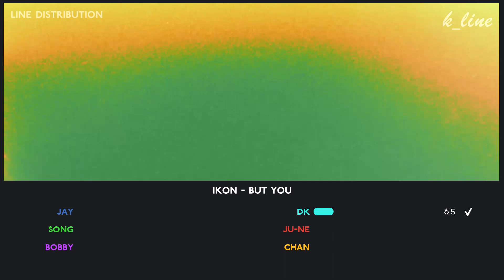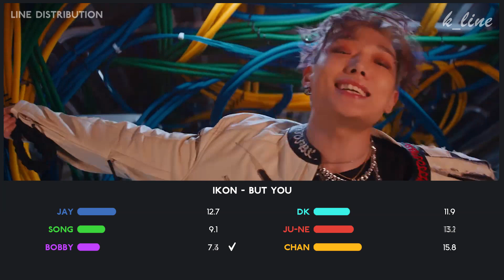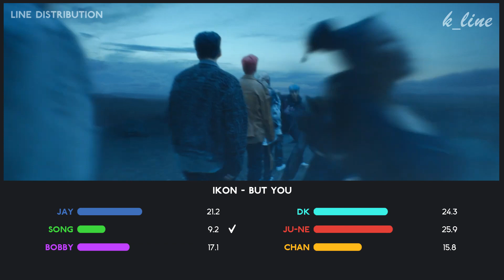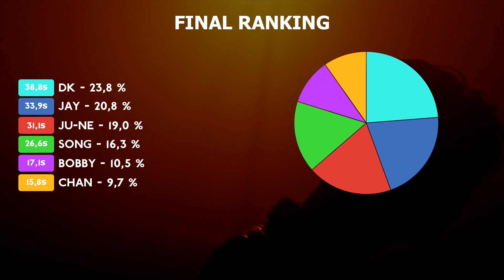[CORRECT] iKON - BUT YOU | Line Distribution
Song : BUT YOU (너라는 이유)
Artist : iKON
Album : Flashback
Outro : DRAGON (용 (龍))